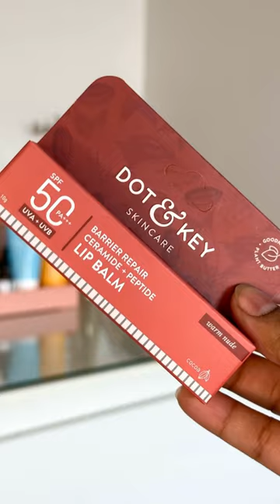Dot And Key Ceramide and Peptide Barrier Repair Lip Balm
Healthy lips, no more a dream!! 💋

Introducing India’s first SPF 50 lip balm with 5 essential ceramides, peptides & hyaluronic acid for soft, plump & sun-protected lips every day. Available in 3 beautiful color varieants.
It repairs & strengthens lips barrier function to provide long-lasting intense moisturization.
Plus, it provides broad-spectrum UVA & UVB protection & checks further lip tanning while imparting a soft, tinted sheen

Benefit
• High UVA*UVB protection
• Strengthens lip barrier
• Checks lip tanning
• Long-lasting deep moisturization